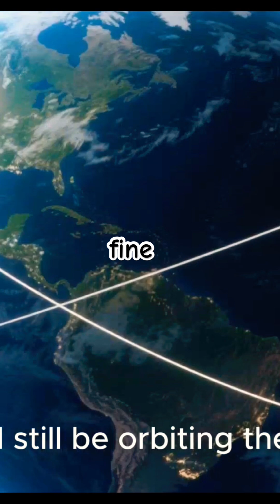What if the Sun Disappeared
Imagine the Sun suddenly disappeared… not forever, just for 8 minutes.
Would we notice?
What would happen to life on Earth, the oceans, and the atmosphere?